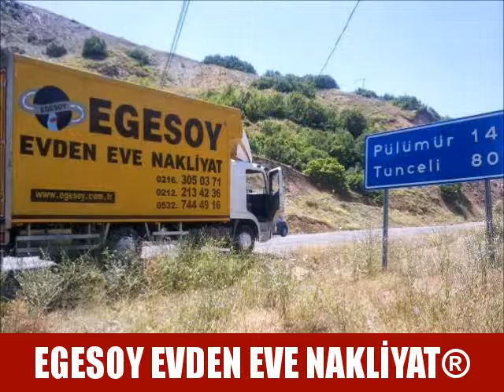EGESOY ®|İSTANBUL EGE ARASI NAKLİYAT|02122134236-02163050371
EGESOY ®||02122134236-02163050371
EGESOY ®|ŞEHİRLERARASI EVDEN EVE NAKLİYAT|